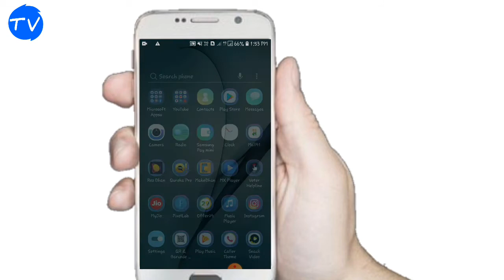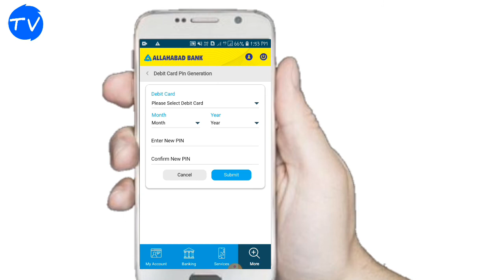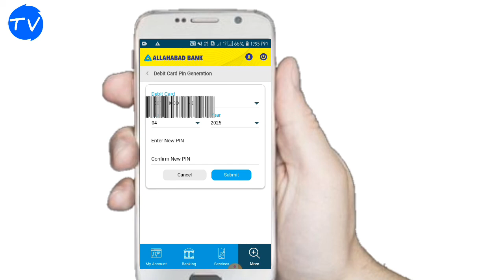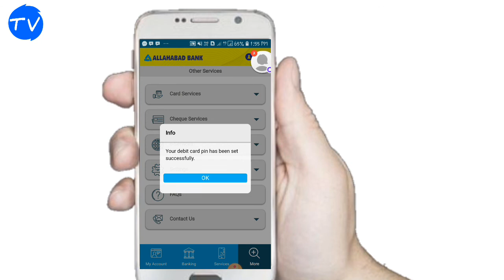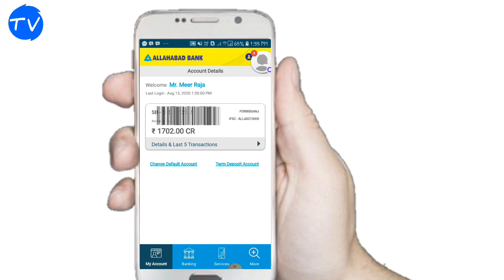How to Generate Allahabad Bank ATM Pin Online - Bankingldea . Org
How to Generate Allahabad Bank ATM Pin Online - Bankingldea . Org.                                                                                                                                      Facebook. instagram. Youtube chhanel.      Technical Vip.